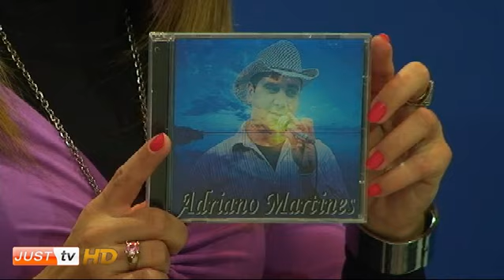Cantor Demétrios e Adriano Martines no Programa Estrelas Do Country - JustTV - 08/09/10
Apresentado por Flávia Cheirosa trazendo o melhor da música sertaneja e country.

Entrevista com os cantores Demétrios e Adriano Martines.